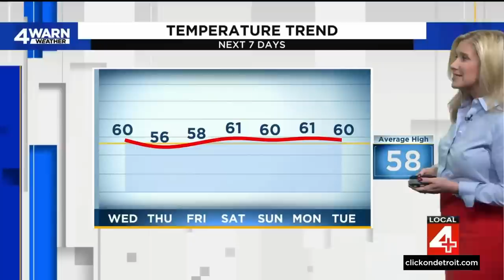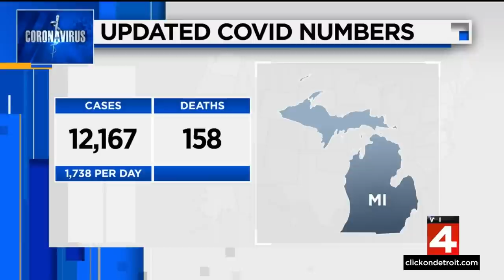Local 4 News at 6 -- Oct. 25, 2022